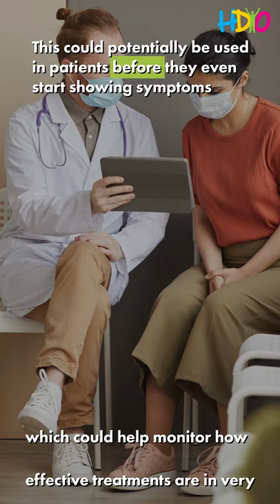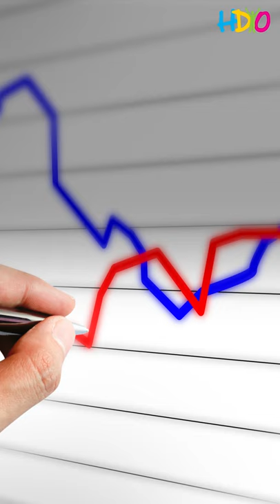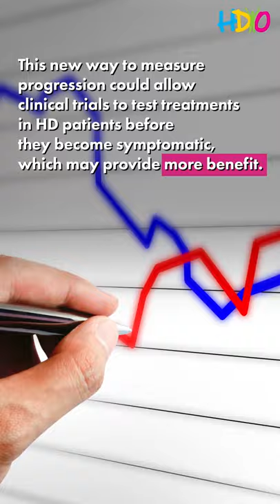HDYO Research Series - Does blood hold the key to testing treatments earlier in HD patients?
In partnership with HD Buzz, we have broken down the latest article which looks at a new study by researchers at Johns Hopkins that describes a non-invasive way to track progression of Huntington’s disease. This could be used before patients even start showing symptoms to help test treatments in early stages of disease.